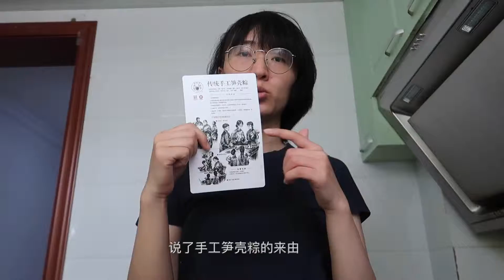端午节吃粽子啦，甜的好吃还是咸的好吃？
收到了盒马鲜生的端午节礼物，缸鸭狗的笋壳粽礼盒，有8个粽子，4个口味，乌饭豆沙走，红豆粽，碱水粽和鲜肉粽。还是喜欢鲜肉粽呢！